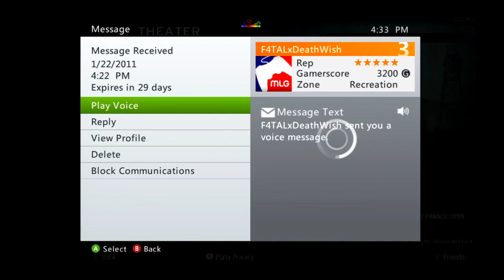Accused of having an aimbot.